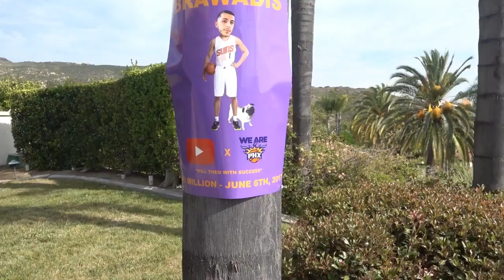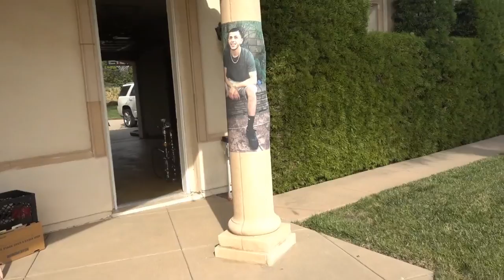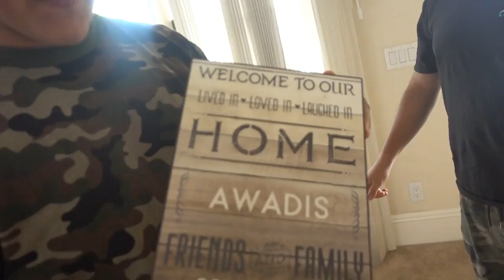SUPRISING BRAWADIS FOR HIS BIRTHDAY!! | MAMA RUG AND PAPA RUG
*GO GET YOUR MERCH TODAY-

About Mama Rug and Papa Rug:
Mother of FaZe Rug and Brawadis // Love each and every one of our beautiful fans
and supporters.